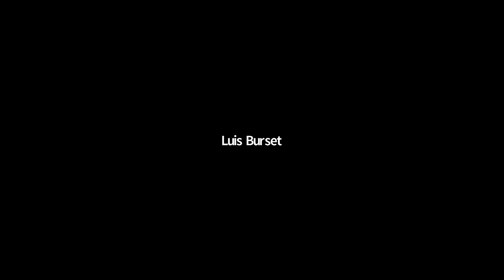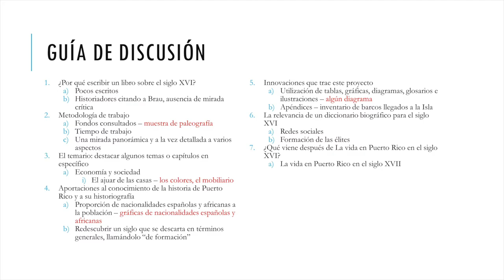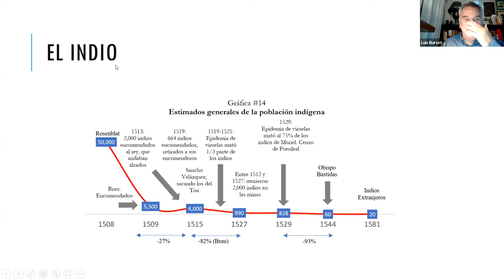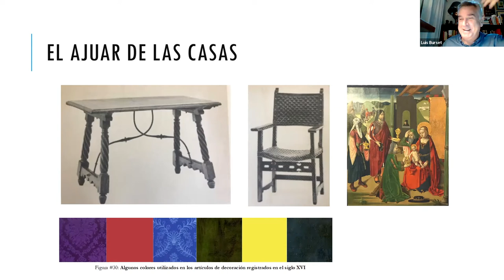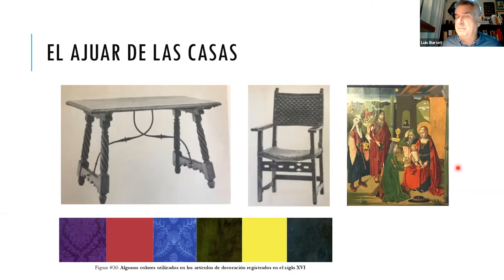Velada Hostosiana: Puerto Rico: Conexiones y Pluralidades Antillanas/Antillean and Plural Connection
Puerto Rico: Conexiones y Pluralidades Antillanas/Antillean and Plural Connection.
Dr. Luis Rafael Burset Flores, Professor of History and Humanities at Carlos Albizu University and the Center for Advanced Studies and Mr. José Sánchez-Kinghorn, Chairperson - Hostos Community College Foundation
Moderator: Soldanela Rivera López, Director of Communications - HCC

Friday, November 19, 2021 at 3:30 p.m.